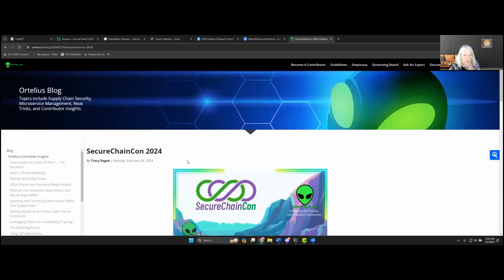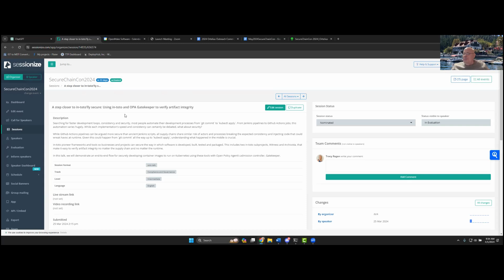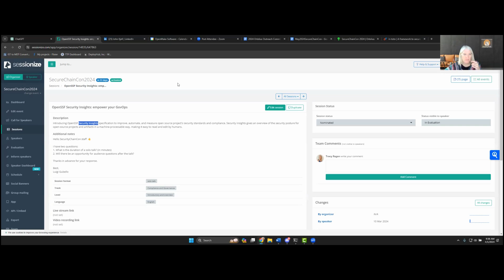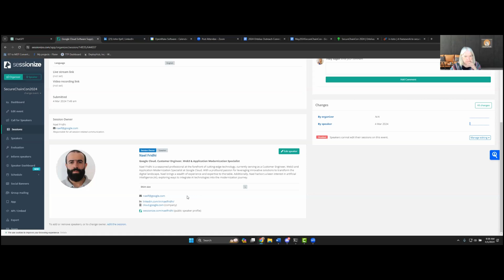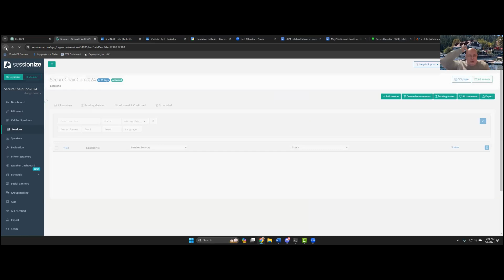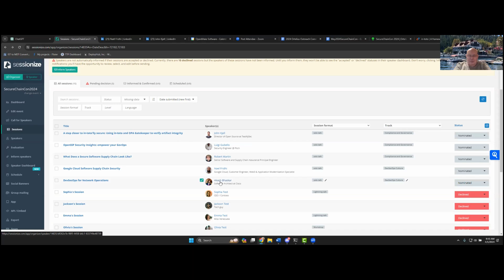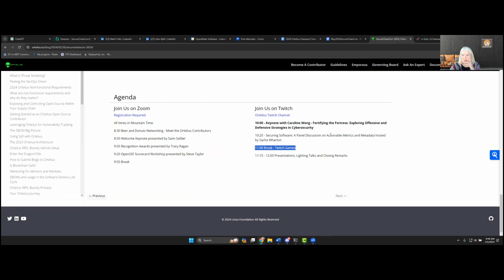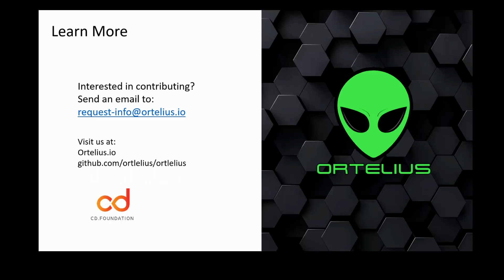SecureChainCon-Planning - April 1, 2024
In this session, the team reviews the session submissions.